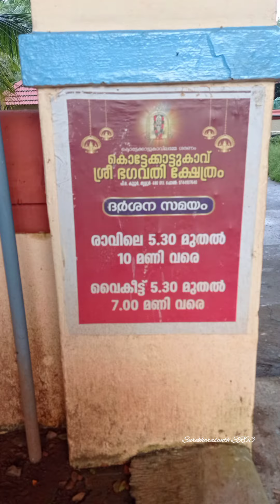കുട്ടുവിനെ സ്കൂളിൽ പോക്കുന്നതും വരുന്നതും ഇങ്ങനെയൊക്കെയാണ്